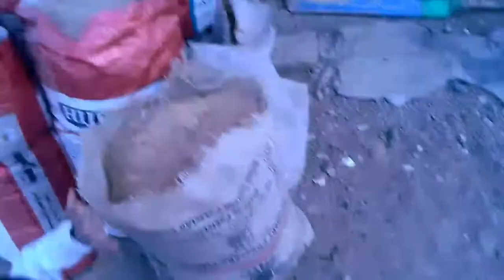Main to Chali Ammi k gr l ammi k gr ki Khushi l Kafi dino bad visit to ammi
main to Chali Ammi k gr
visit to ammi home